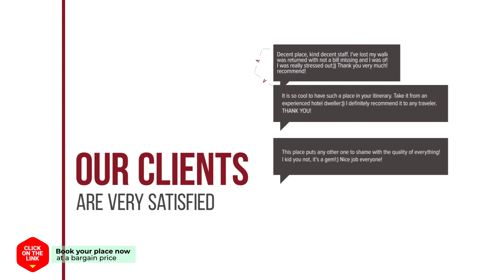Vistacay Hotel Worldcup hotel review | Hotels in Seogwipo | Korean Hotels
Vistacay Hotel Worldcup hotel video review. Hotels in Seogwipo, asian 3 stars hotels.